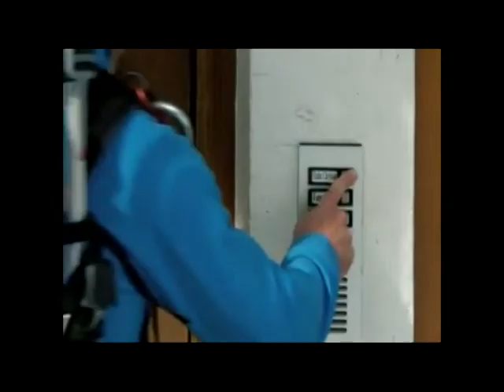caritas werbespot von humanity22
caritas werbespot von humanity help portal